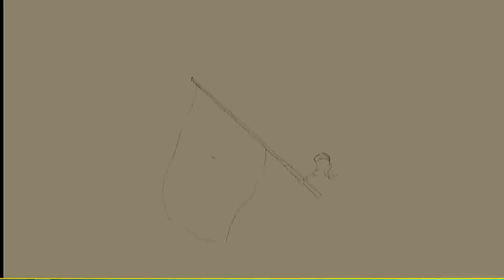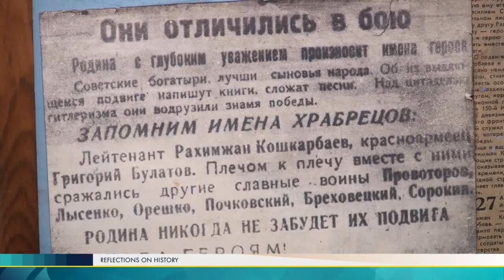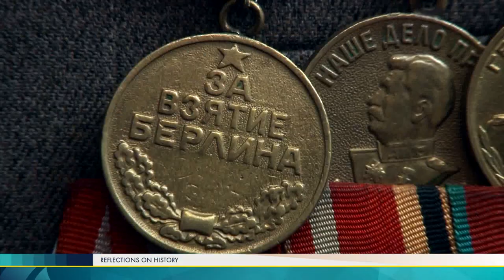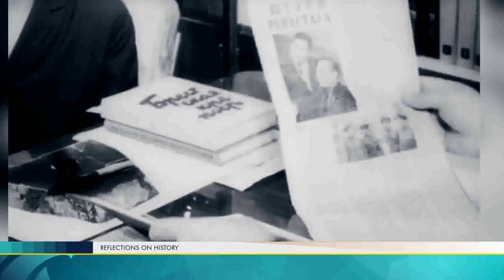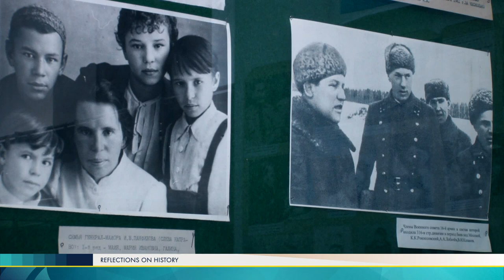The Battle for Berlin. Reflections on history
Almaty, a concert dedicated to the Great Victory Day. People solemnly bring in the Hall a capsule with the soil from Moscow region. There, where in the distant 1941 the Panfilov warriors fought the bloody battles. And a copy of the banner that Rakhimzhan Koshkarbayev hoisted above the Reichstag. It is handed to the grandson of the hero.
Moscow and Berlin. October 29, 1941, commander Rokossovsky of the 16th Army wrote on the map of the front-line correspondent: "while fighting near Moscow, one must think of Berlin, Soviet troops will definitely be in Berlin."
Battle for Berlin - Batyrs of the Great Patriotic War - Kazakhstanis.
- To stop the «Typhoon». Reflections on history
- Turkic roots of Koshey the immortal. Reflections on history
- The Adventures of the Prince’s journey to Semirechye. Reflections on history
- Сity of slaves. Reflections on history